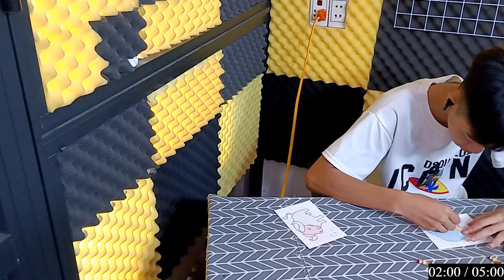Cách làm con cá vàng giấy thủ công đơn giản để trang trí bể cá giả trong nhà thêm phần sinh động